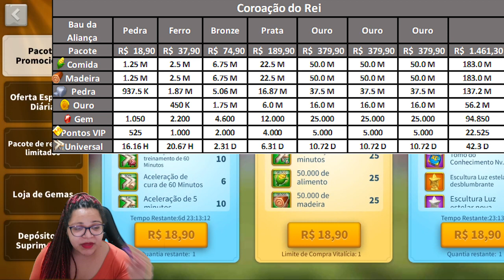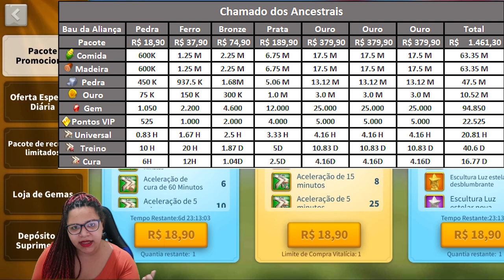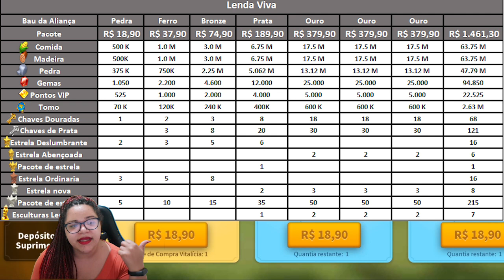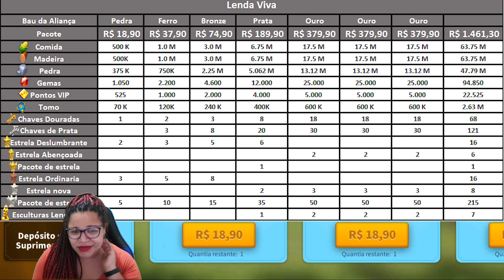PACOTES PROMOCIONAIS DO RISE OF KINGDOMS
00:00 - Introdução
01:55 - Cidade da Esperança
02:06 - Fonte da Sabedoria
03:39 - Coroação do Rei
04:02 - Chamado dos Ancestrais
04:51 - Maquina de Guerra
05:48 - Lenda Viva
06:37 - Equipado
07:32 - Novo Mundo